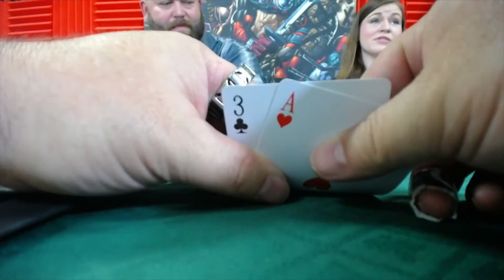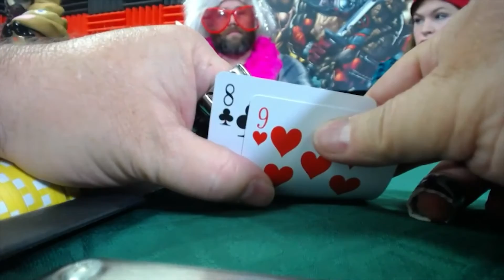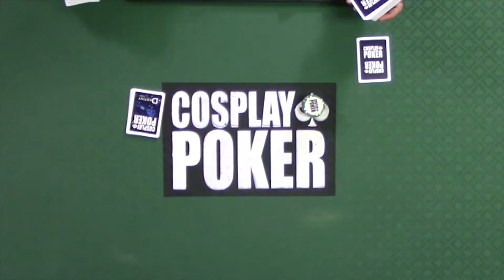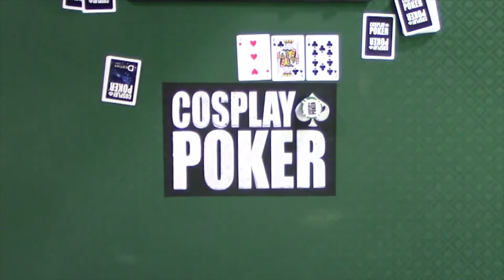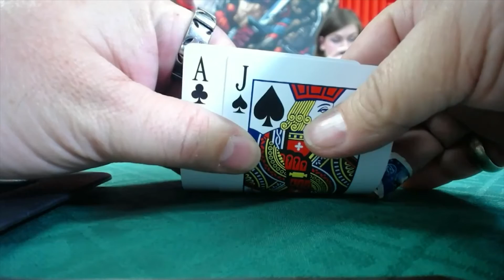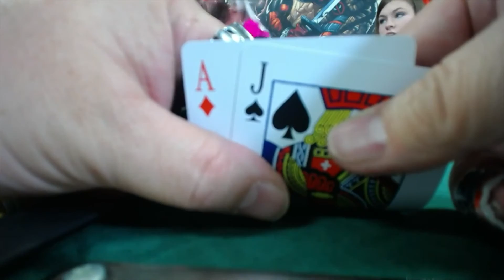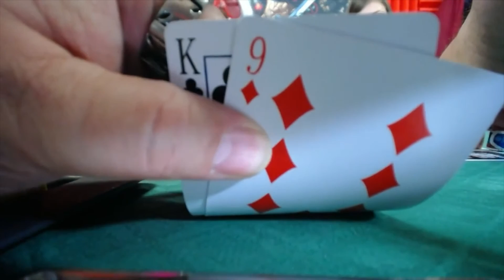Cosplay Poker Episode 10 "Fatality"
Cosplay Poker is back! After a bit of a hiatus due to the con season upon us, ComicWow! has returned with a brand new episode of Cosplay Poker. This week, Big Rick, Sarah, and Karah sit down with Chris and Kurt (of Epic Quests RPG) to see who will be the victor!

You can see this and more of our content on ComicWow.tv

Starring: Richard Ankney, Sarah Richelle, Karah Williams, Chris Cheung, and Kurt Pierson
Filmed and Edited by: Mallory Petty and Kourtnie Wash